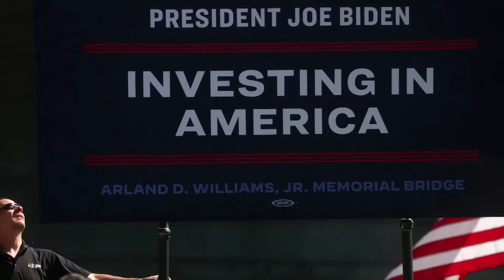Biden makes re-election pitch in Pennsylvania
President Joe Biden made his 2024 re-election pitch to union members in Philadelphia in his first political rally since launching his campaign in April.